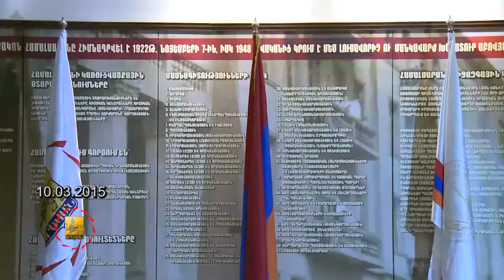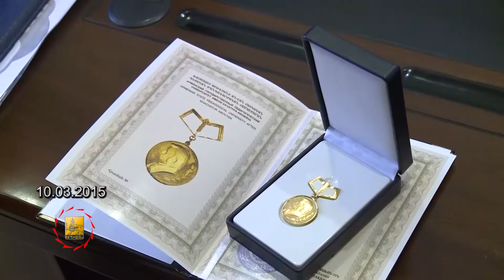Պաշտոնական լրահոս - TV programm «Capital» - 14.03.2015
1. Գործակարգավարական խորհրդակցություն
2. Վարչական շրջանների փետրվարին կատարած աշխատանքների գնահատման և վերլուծության արդյունքների ամփոփում
3. Այց Մանկավարժական համալսարան
4. «Քարֆուր»-ի բացում